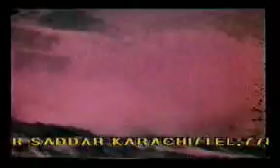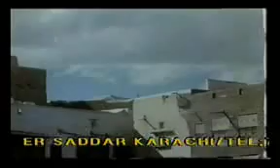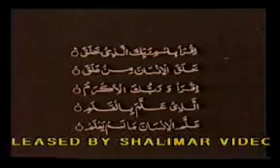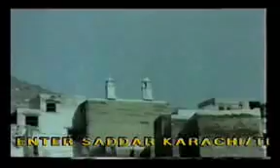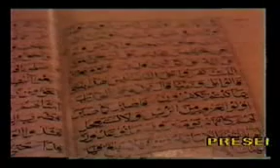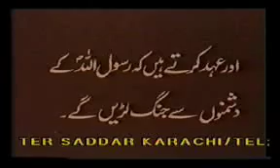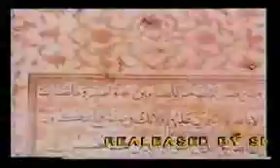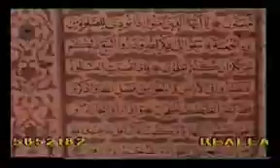History Of Islam Urdu (Part 1)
Roohani Eelaj, Durood Sharif k Fazail, Qurani Dua, Istikhara ka Tareeqa, Ahadees Sharif,Islamic Wazaif in Urdu.
Find the solution of all your problems through Spiritual Treatment.